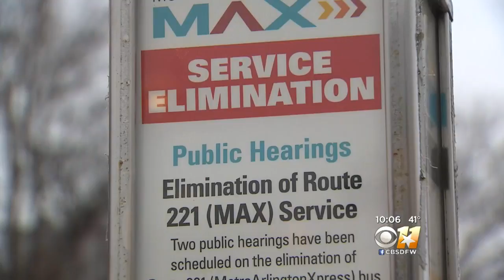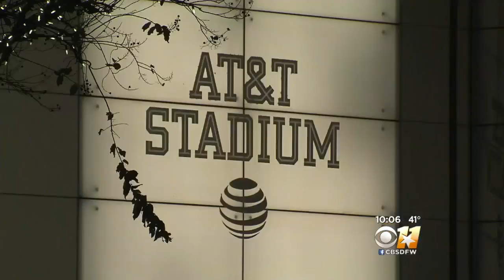Arlington Bus Service Ends Friday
Critics say the lack of customers is the result of the lack of commitment by the city to public transportation.